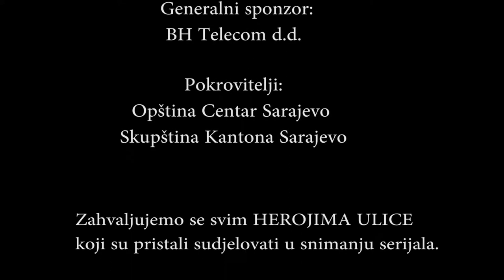Heroji&Ulice: Adna Stambolić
Sekcija za mlade udruženja građana "Multi" kroz projekat "Heroji&Ulice" nastoji predstaviti talentirane i aktivne mlade sa prostora Bosne i Hercegovine. Cilj je promovisati omladinski aktivizam u lokalnim zajednicama. U prvoj sezoni serijala snimljeni su kratki intervjui sa ukupno dvadeset uspješnih mladih osoba iz Sarajeva.

Danas donosimo šesnaestu epizodu serijala "Heroji&ulice" u okviru koje razgovaramo sa Adnom Stambolić, učenicom Gazi Husrev-begove medrese u Sarajevu i uspješnom mladom sportiskinjom. Adna je dobitnica zlatne medalje u Kick-Box takmičenju, održanom u Bratislavi. Članica je Kick - boxing kluba "Golden Fighters". Razgovor je vodila Aldina Rastoder.

Sekcija za mlade udruženja građana "Multi" realizuje projekat serijala emisija"Heroji&Ulice" u suradnji sa Omladinskim kreativnim centrom (OKC), te pod pokroviteljstvom Opštine Centar Sarajevo i Skupštine Kantona Sarajevo. Generalni sponzor projekta je BH Telecom d.d.